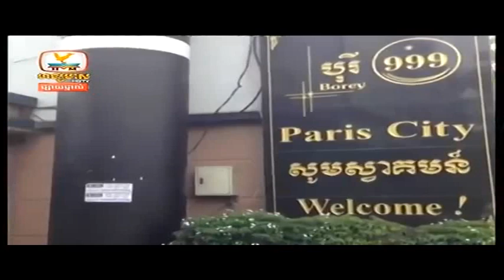Khmer News,Hang Meas News, HDTV, 23 December 2014 ហង្សមាសព៍តមានពេលព្រឹក